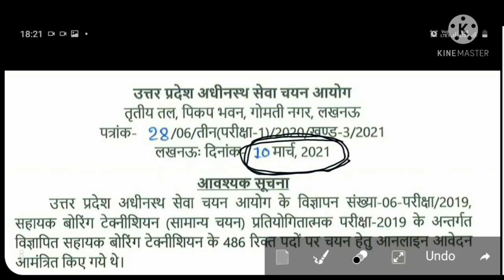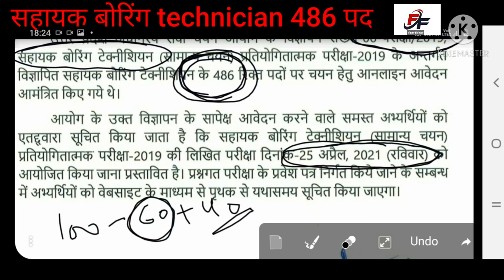boring technician exam 2021/ assestant boring technician paper kab hai/upssc boring technician Exam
मौका मत छोड़ो
बोरिंग तकनीशियन का एग्जाम 25 अप्रैल को है
यह बहुुुत सही समय है
तैयार रहो

अपलोड करता हूँ वह सभी टेक्निकल एग्जाम के लिए बहुत जरूरी है वह चाहेBHEL,NTPC,ONGC,LMRC,DMRC,ONGC,GAL,ORDINACE,SPM,RAIL WAY,ARMY,SHIP YARD आदि किसी भी एग्जाम को बिना किसी टेंसन के फाइट कर सकते हो।औऱ इस FITTER FIGHTER चैनल पर सभी डाउट भी क्लियर किये जाते है वह कोई भी चैप्टर से हो